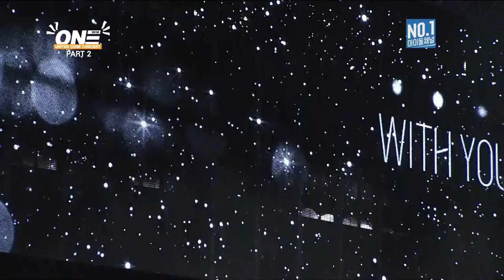180707 Cube TV All Artists - Follow Your Dreams (한걸음) @ 2018 United Cube Concert ONE